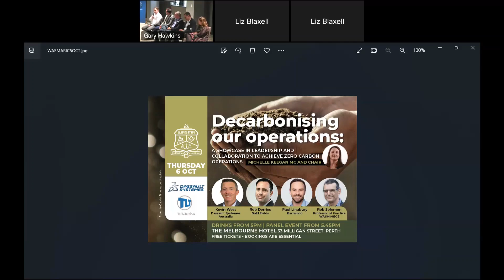WASMA RIC October 2022 - Decarbonising our operations